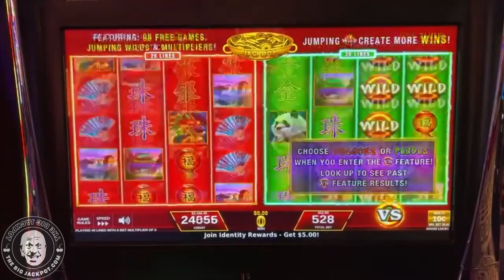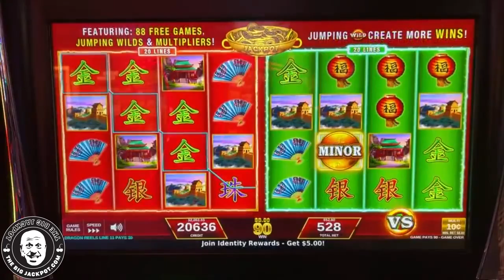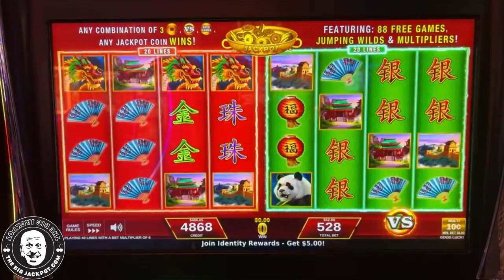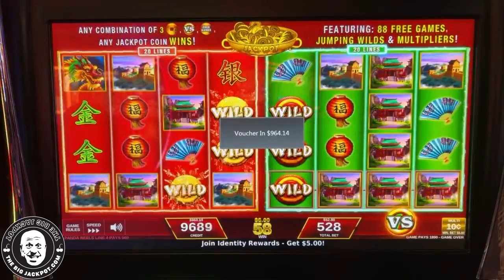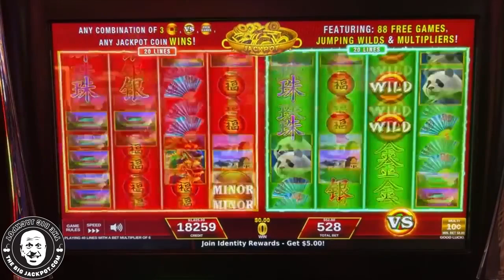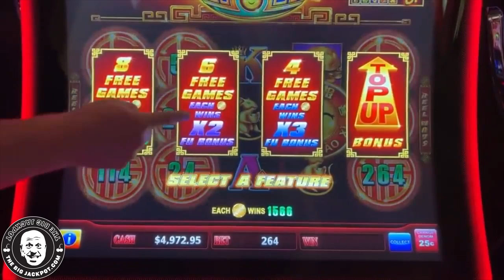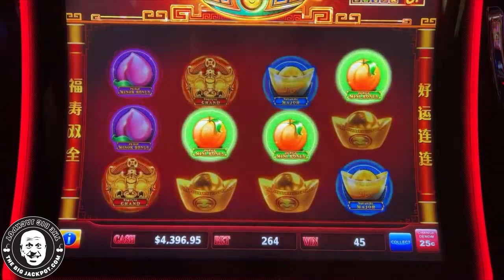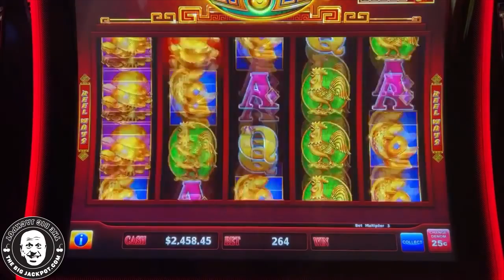MY FIRST EVER JACKPOT Playing Dragon vs Panda ★ Max Bet Slots in Vegas